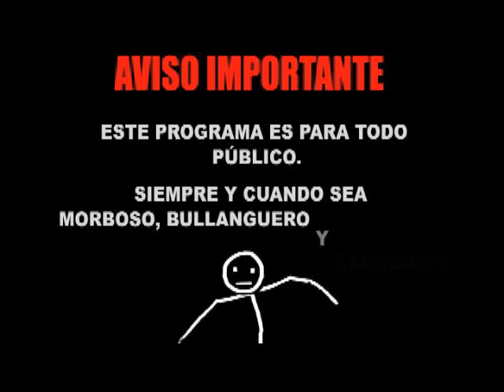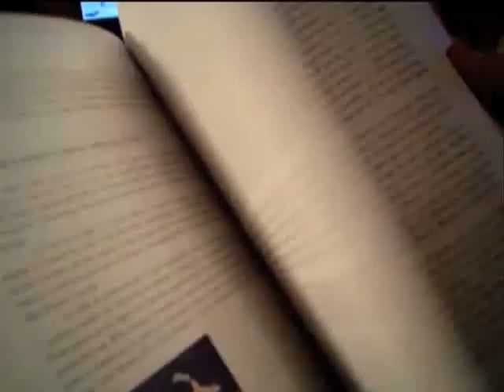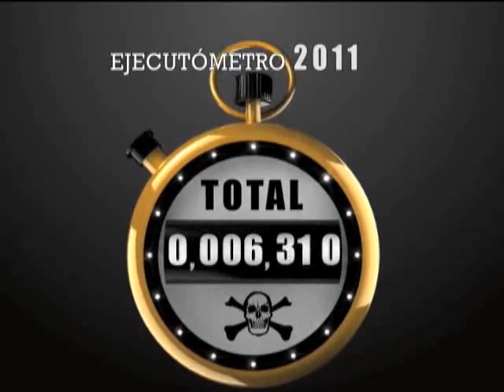Almohadazo con Fernanda Tapia (Episodio completo) | MVS 52MX, 22 de julio, 2011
Episodio completo de el programa El Almohadazo conducido por Fernanda Tapia en el canal 52MX de MVS, de el día 22 de julio de 2011.